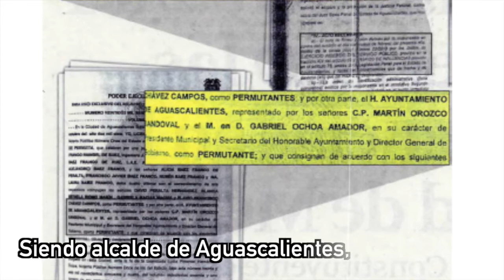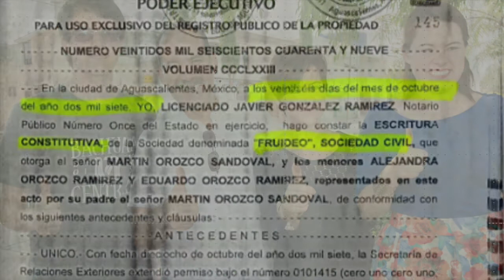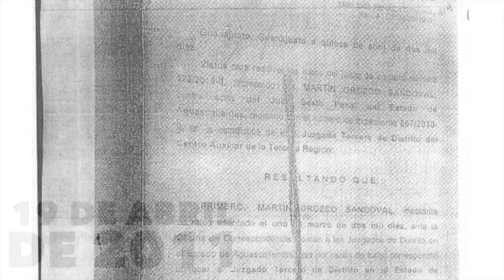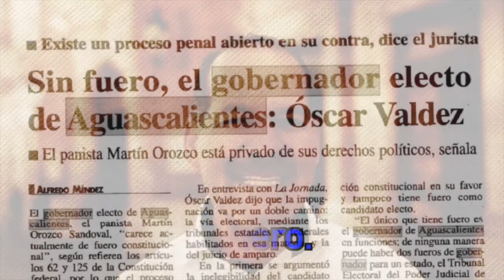Formal prisión a Gobernador electo de Aguascalientes.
Martin Orozco Sandoval es acusado de tráfico de influencias, por lo que ha sido sentenciado a un auto de formal prisión. ¿Pero por qué no lo han arrestado?